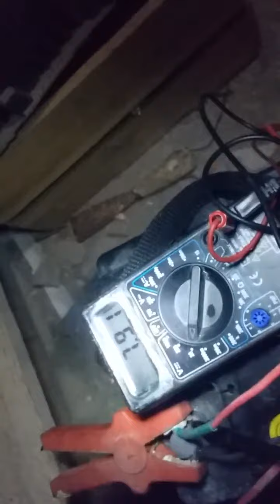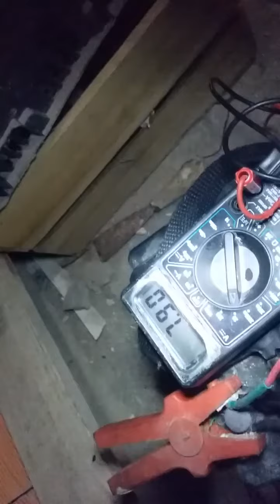Motor Bedini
Lâmpada neon ironiza quando iluminada.